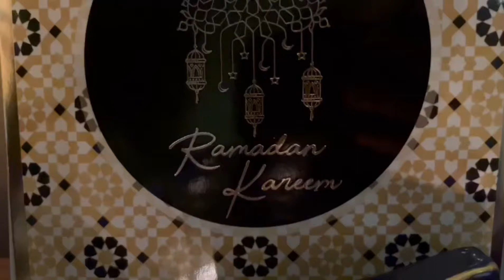Ramazan status 2022 | Ramazan Naat status by Moona World